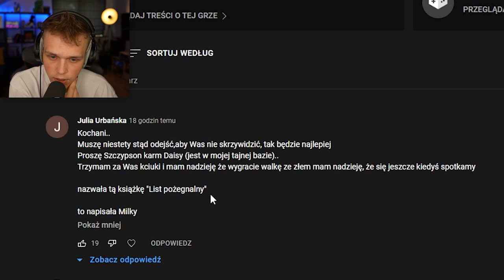LUCYFER MNIE OSZUKAŁ w Minecraft! *MILKY ZAGINĘŁA!*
✔️ FILMY CODZIENNIE o 19:19